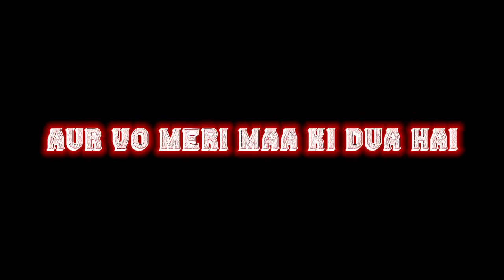Maa Black Screen Status | Instagram Trending Shayari | Maa Whatsapp Status | Attitude Black Screen❤️